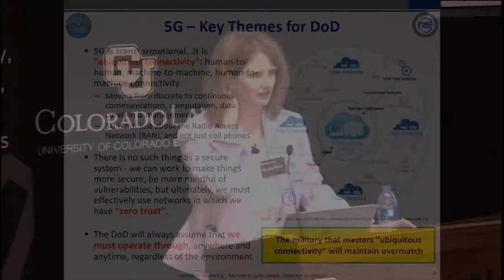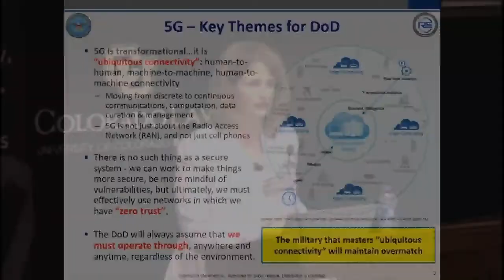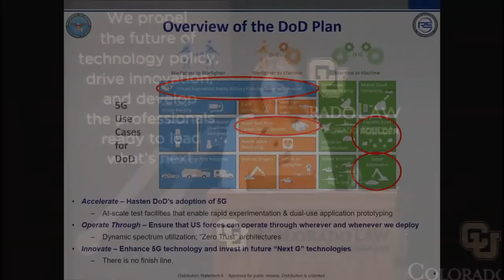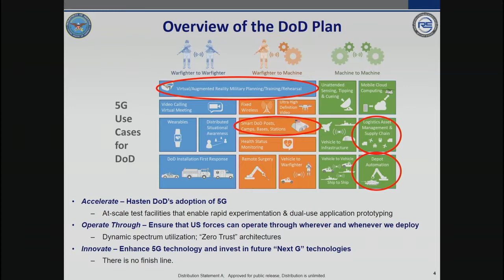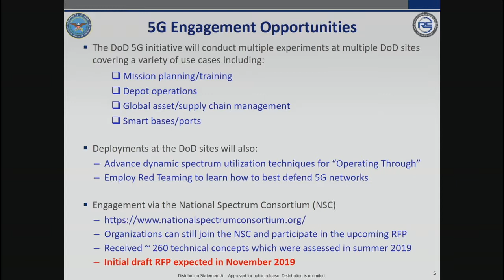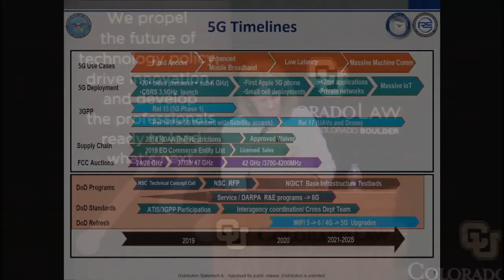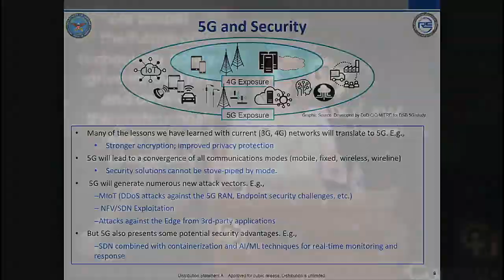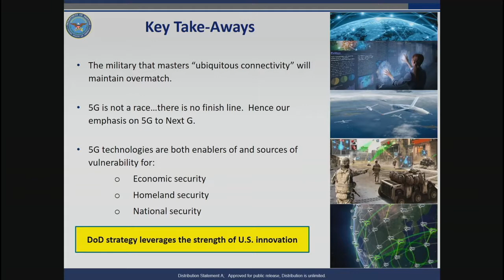Panel 3: Solutions and Next Steps & Closing Keynote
Panel 3
Monisha Ghosh - University of Chicago
Kelsey Guyselman - Information Technology Industry Council
Clete D. Johnson - Wilkinson Barker Knauer, LLP
Stefanie Tompkins - Colorado School of Mines
Moderator: Keith Gremban - University of Colorado

Closing Keynote
Dr. Lisa Porter - U.S. Department of Defense